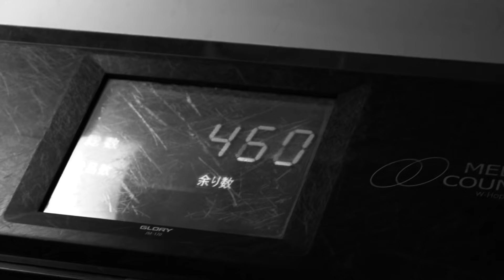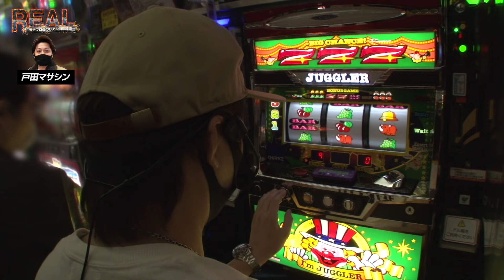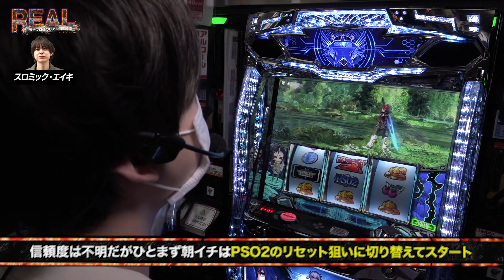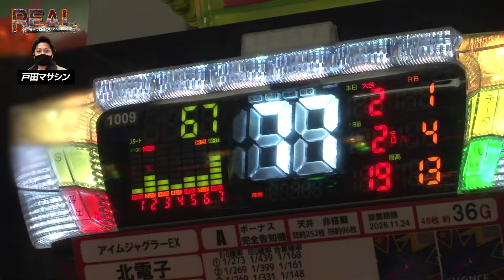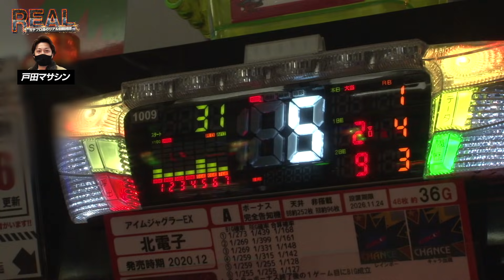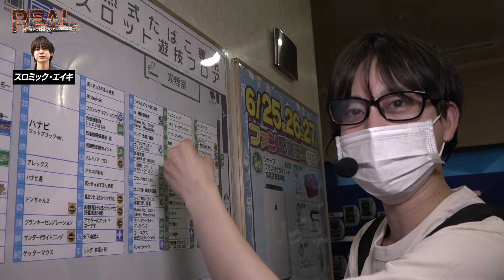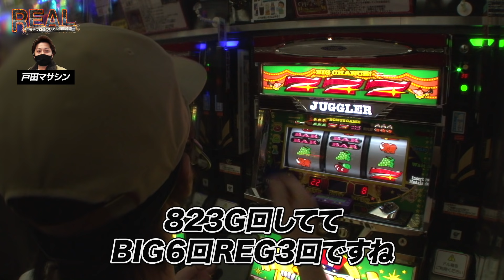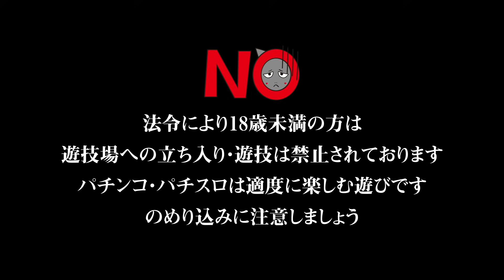【連勝を狙え!!】REAL 8前半｢新情報を取り入れ連勝を目指す!!｣【リアル回胴綺譚!!】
若手ライターの中でも圧倒的な観察力、行動力を誇る
スロミック・エイキと戸田マサシンが、2人タッグでガチのホール攻略に挑む。
クセはあるのか、設定の入れ方は、常連の動きは……
全てを見通して「REAL」の攻略を魅せよ!!

‹出演›
・スロミック・エイキ

・エンジェルV
住所：東京都品川区小山3-25-3
東京都品川区東急目黒線武蔵小山駅（都内）東口より徒歩1分